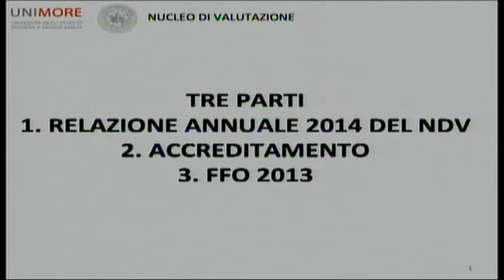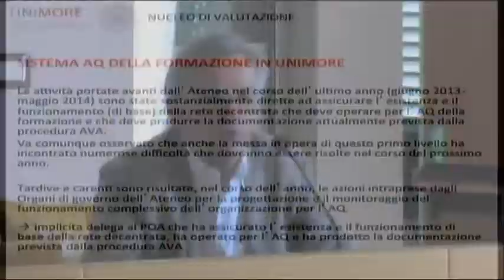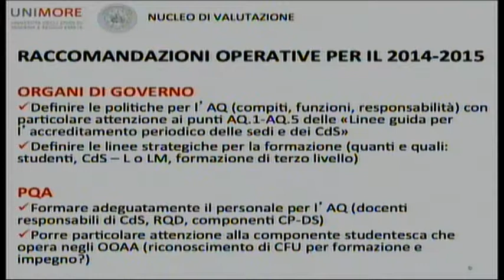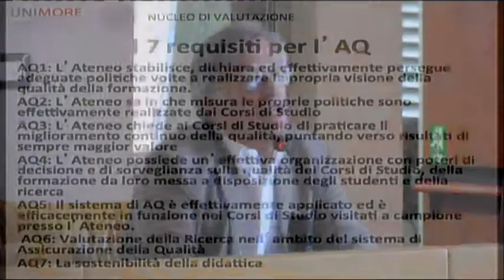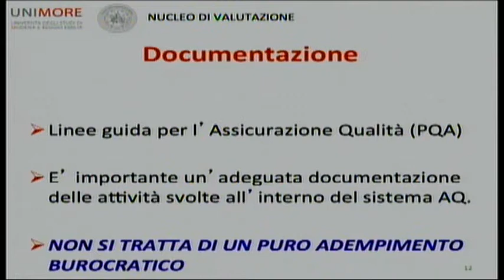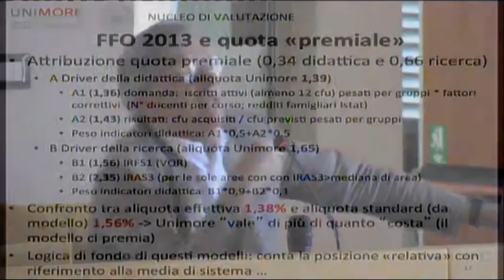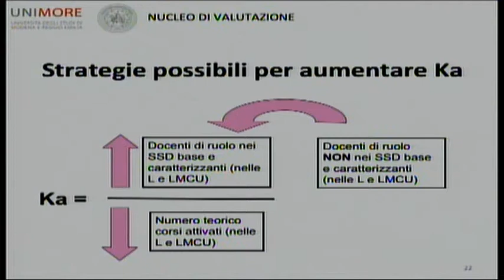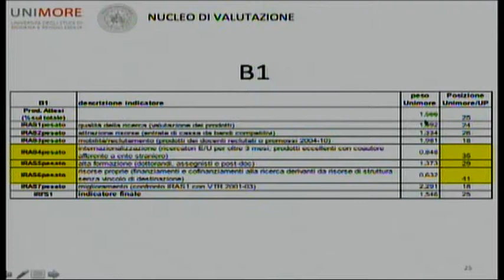02) Paolo Silvestri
FFO e criteri di valutazione per la quota premiale

Assemblea di Ateneo

10 luglio 2014

Modena, Dipartimento di Giurisprudenza

Bilancio di Previsione 2014, Piano Triennale di Sviluppo 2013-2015, Piano Triennale Strategico 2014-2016.